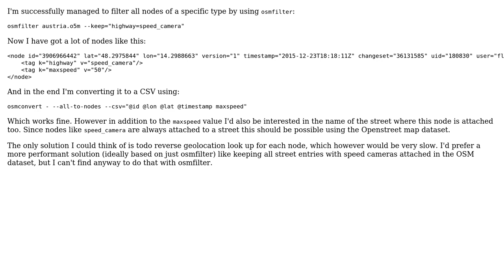GIS: osmfilter filter for nodes and find the related/nearest street to every node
With thanks & praise to God, and with thanks to the many people who have made this project possible! | Content (except music & images) licensed under CC BY-SA | Music | Images & others | With thanks to user stephan75 user miho user Evil Genius and the Stack Exchange Network Trademarks are property of their respective owners. You are responsible for your own actions.